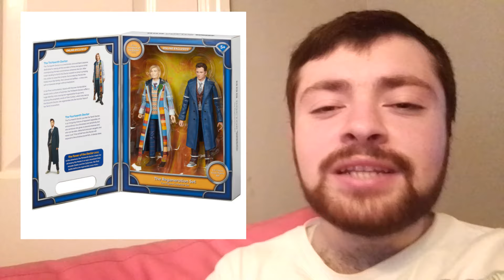Doctor Who Space Babies and The Devil's Chord Initial Thoughts | Disney Plus | The Blue Who Review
Hello Everyone and Welcome Back! Today I am breifly going over my inital thoughts of the Space Babies and The Devil's Chord having just finished them. I must say I am pleasantly suprised and really did enjoy both especially The Devils Chord, I really hope this continues! But what did you think of them?

Less then a week till Boom now and I am certainly looking forward to how it plays out and to see more of the 15th Doctor and Ruby in action!